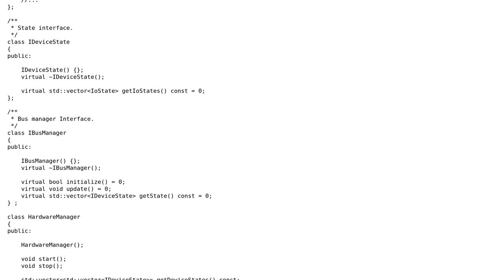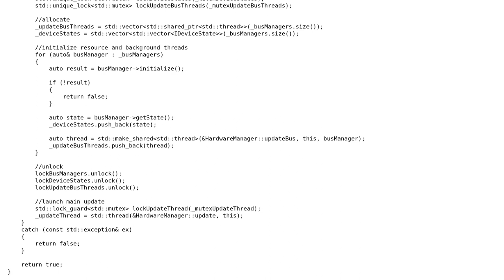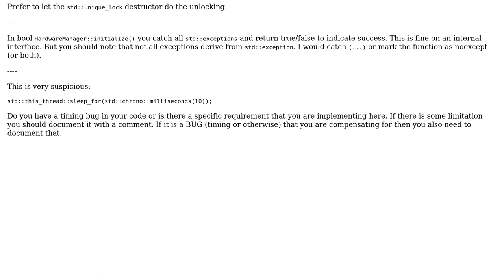Code Review: Thread-safe class with a lot of background workers and locks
With thanks & praise to God, and with thanks to the many people who have made this project possible! | Content (except music & images) licensed under CC BY-SA | Music | Images & others | With thanks to user Martin York user CorellianAle and the Stack Exchange Network Trademarks are property of their respective owners. You are responsible for your own actions.